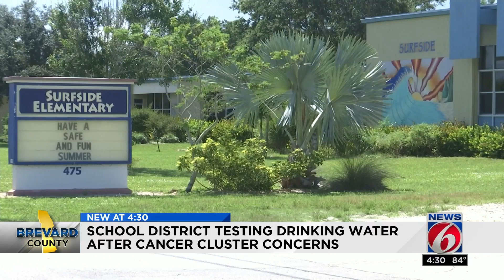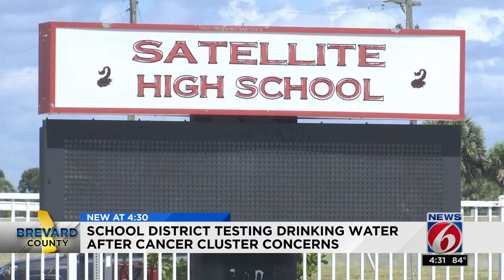School district testing water amid cancer cluster concerns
The Brevard County school district is testing drinking water amid concerns about a possible cancer cluster.